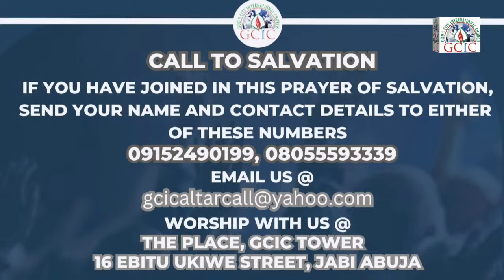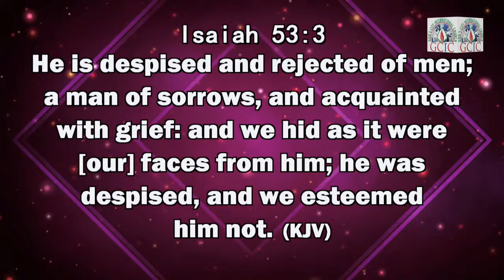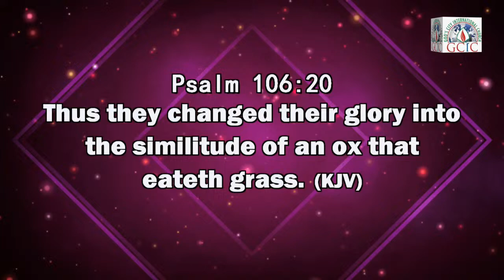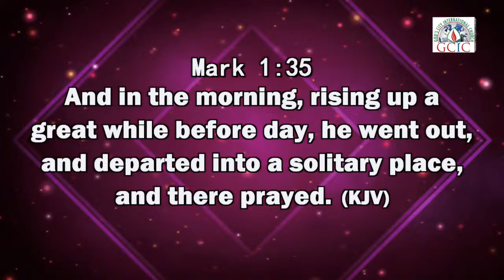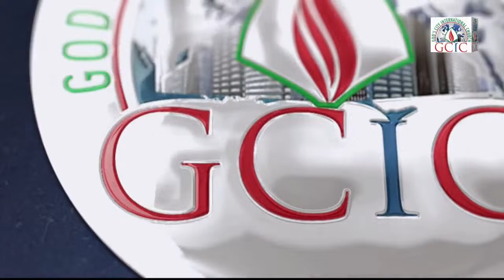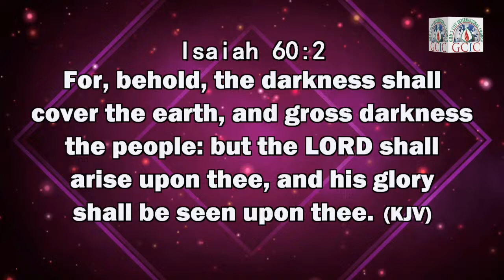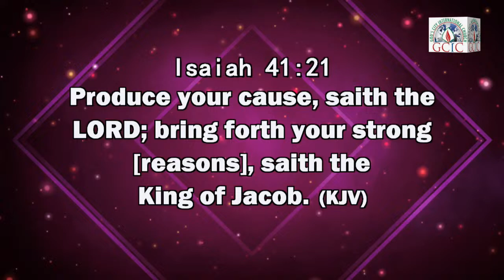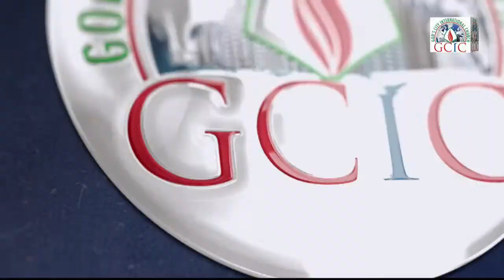POWER TOUCH NIGHT | 29TH MARCH, 2024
TOPIC: MY GLORY MUST SPEAK
TEXT: HAGGAI 2: 6-9, 23
THEME: NEW DAWN, MY GLORY MUST SPEAK